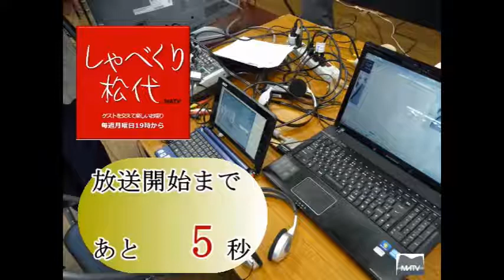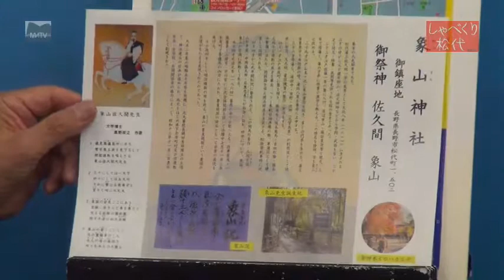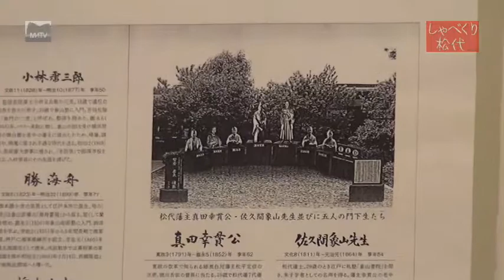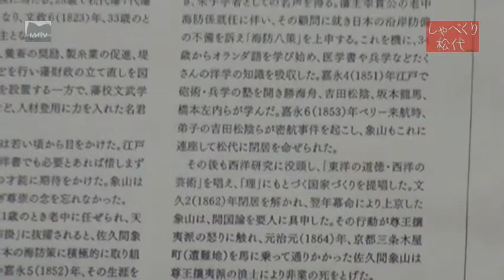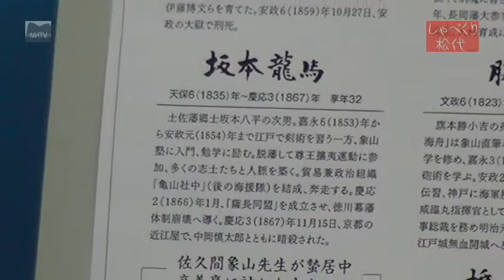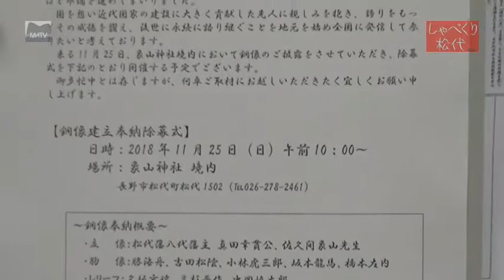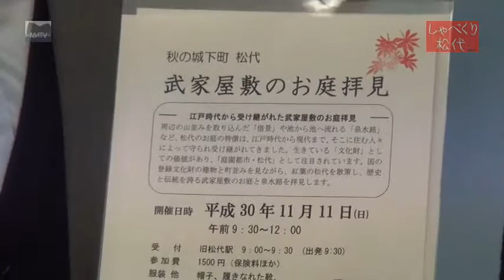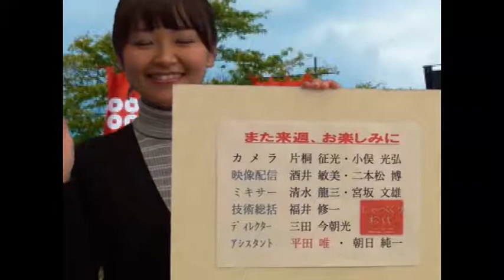しゃべくり松代 第419回 象山神社に真田幸貫公と佐久間象山先生他門下生の銅像建立 [松代テレビ局]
１００年の歴史がある、太神楽です。女獅子とよばれ、顔と踊り方に特徴があります。皆神神社、獅子舞いフエステイバル等に獅子舞いをおこなっています。 ゲスト:瀧澤　基さん（象山神社宮司）